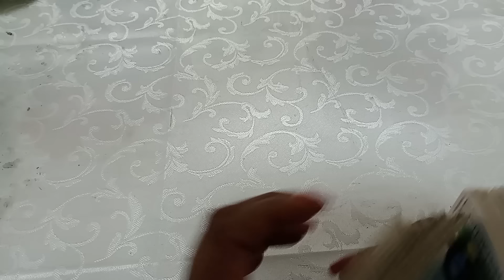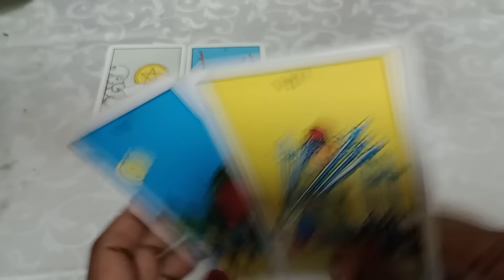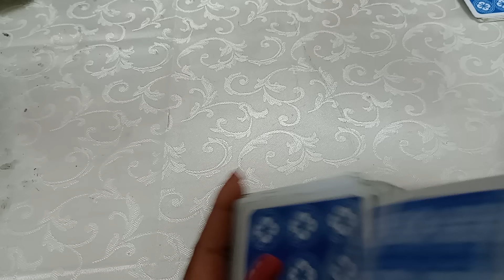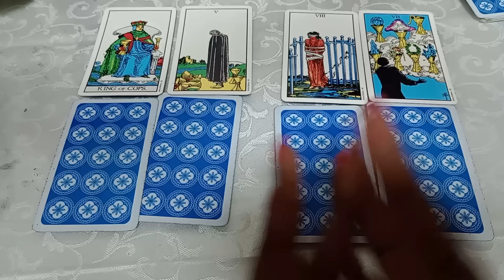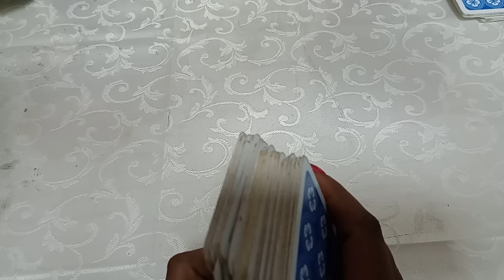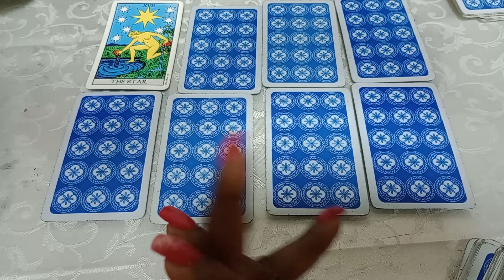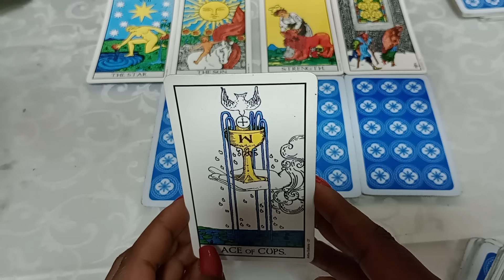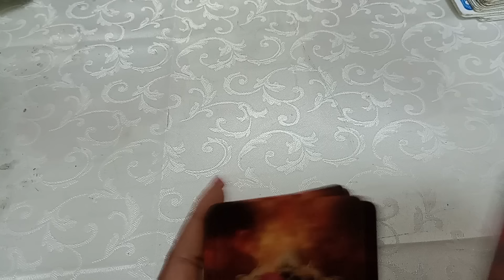🚨 TUDÃO ELE ESTÁ PENSANDO EM VOCÊ HOJE? O QUE ELE PRETENDE E PENSA EM RELAÇÃO A VOCÊ E A RIVAL TAROT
TAROT ECONÔMICO💫 🍀
O Tarot, o Baralho Cigano e o auxílio da minha sensibilidade com a minha cigana irei te orientar e aconselhar sobre suas duvidas e angústias.

1   PERGUNTA   R$ 10
3   PERGUNTAS R$ 25
6   PERGUNTAS R$ 45
15 PERGUNTAS R$ 100

CONSULTA TEMPO REAL
10 min R$ 100,00
15 mim R$ 120,00

Yasmin S.

Caixa econômica (lotérica)
Banco do Brasil
Itaú
Pic Pay
Mercado pago

Agendar e realizar consulta 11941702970

Funcionando : seg a dom  8:00 manhã  até 2:00 da madrugada e feriado